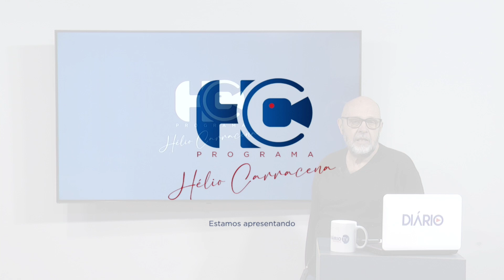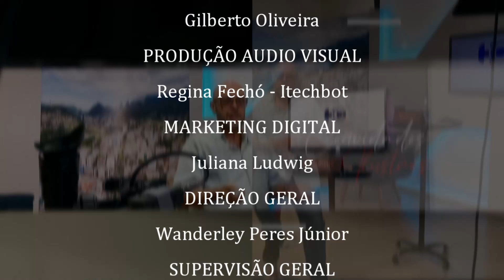Entrevista com a advogada Amanda Magalhães